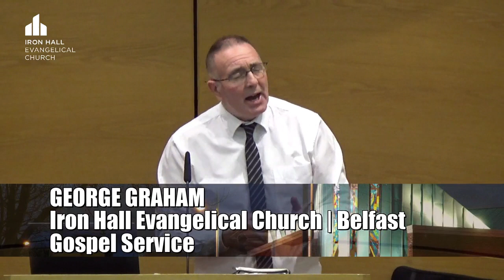George Graham | Gospel Service | Iron Hall Evangelical Church | Sunday 22 January 2023